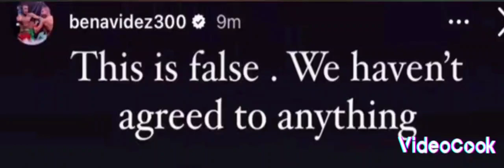David Morrell Jr vs David Benavides 😳 is the fight on or not?Was it false information? 😤